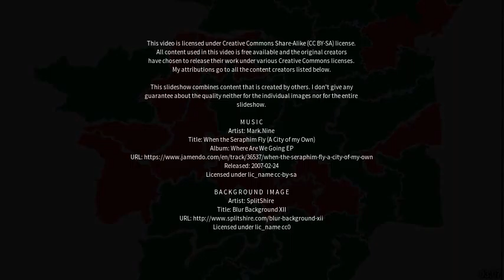Best places to visit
Best places to visit - Aduthurai (India) Best places to visit - Slideshows from all over the world - City trips, nature pictures, etc.